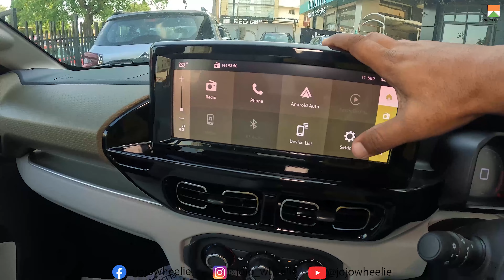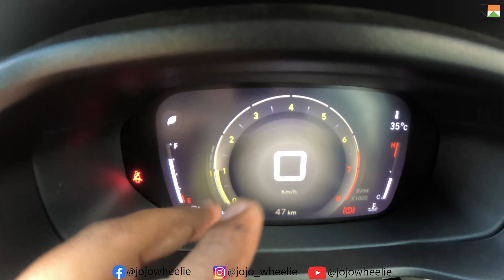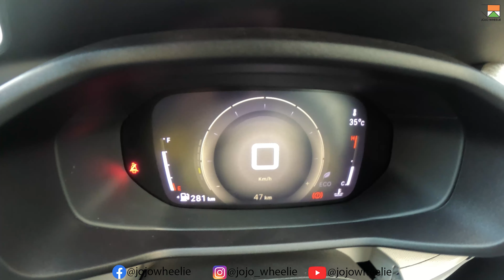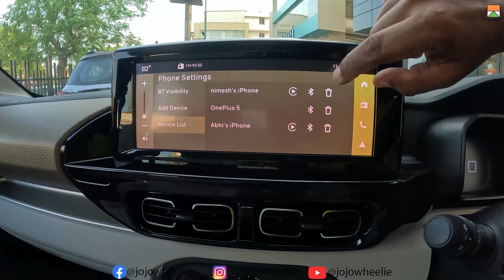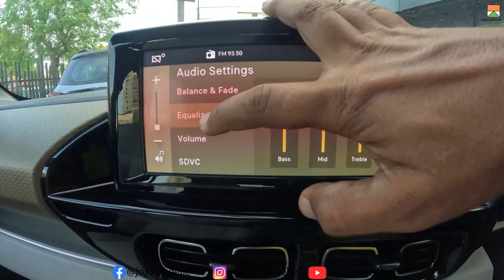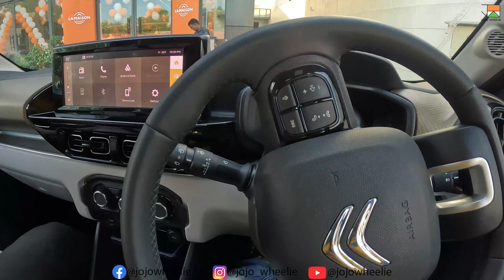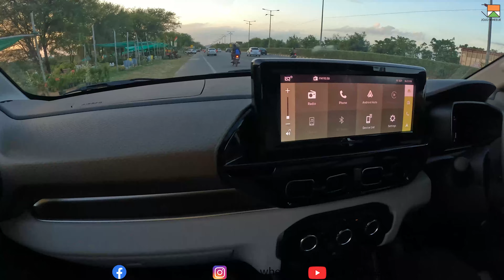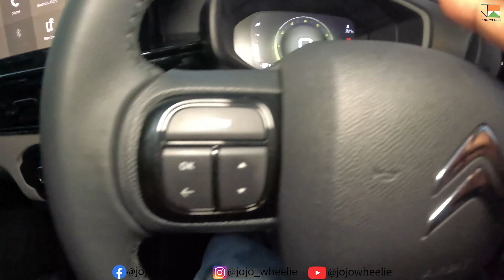Citroen C3 Aircross SUV detailed drive experiance | features explanation | on and off road test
Hey guys! Today I’m going to show you new Citroen C3 Aircross SUV .

La Maison Citroën, Jaipur
PG Tower, Tonk Rd, opposite Glass Factory, Jaipur, Rajasthan 302015
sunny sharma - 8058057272